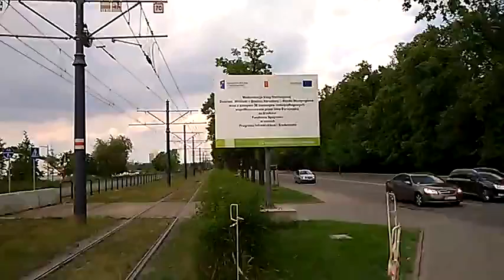DAMY RADĘ,GDY MAZUR ZA DORADZANIE NA STRONĘ PEPICZKÓW PRZEPĘDZIMY I PO LICHWIE!!!